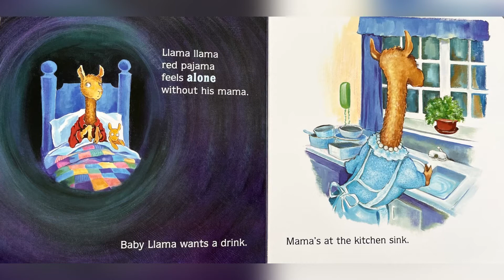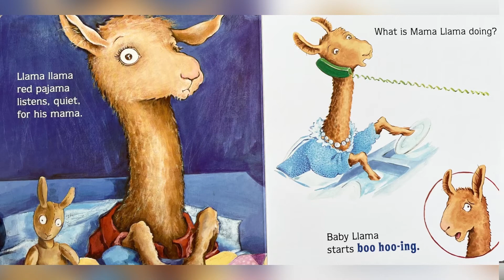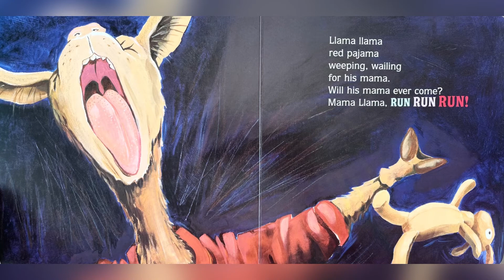Llama Llama Red Pajama by Anna Dewdney ( Read Aloud for Children ) Storytime by Ilona